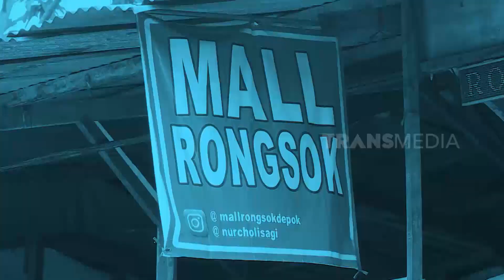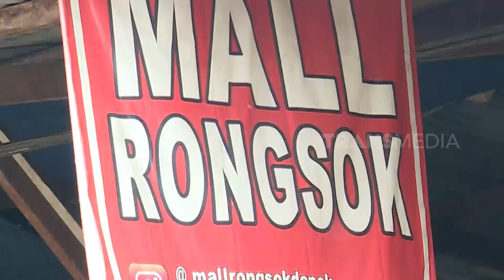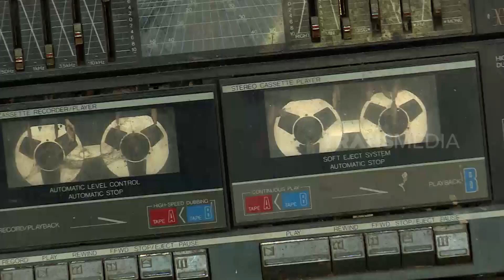Mal Surga Barang Bekas | INLINE (01/10/21)